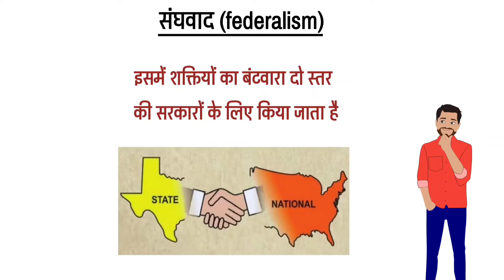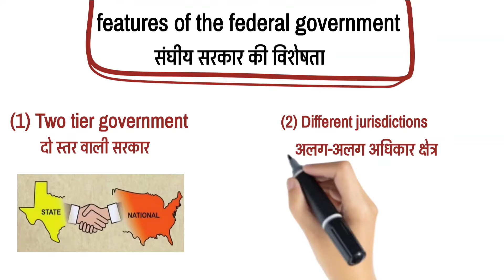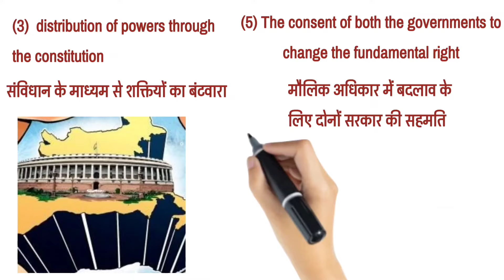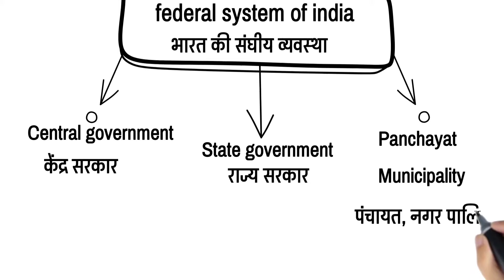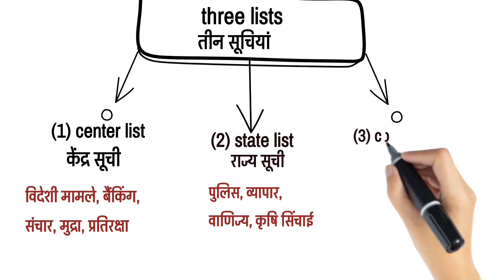Federalism | संघवाद | Class 10 Pol Science Ch-2 | 10th SST Civics Ch-2 | Part-1 Animation